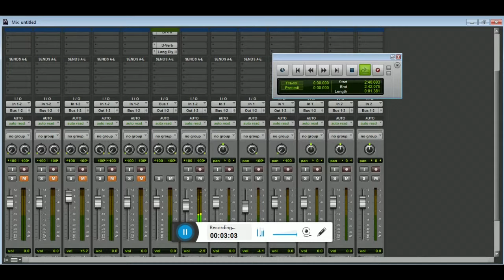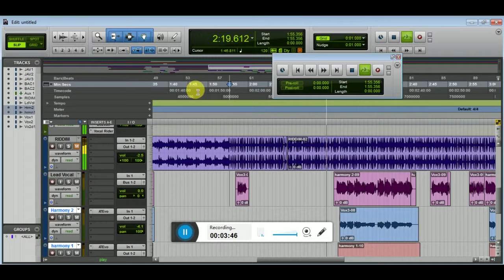MIXING J-ASHA NEW SONG ( click link in description to listen the final mix)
NEW RELEASE!!

Please support our music and purchase from the links above.